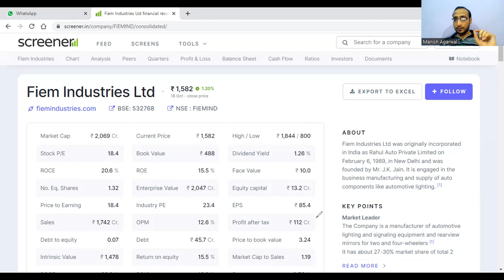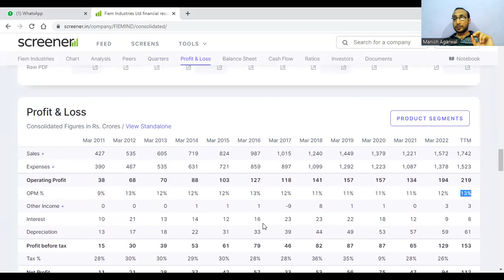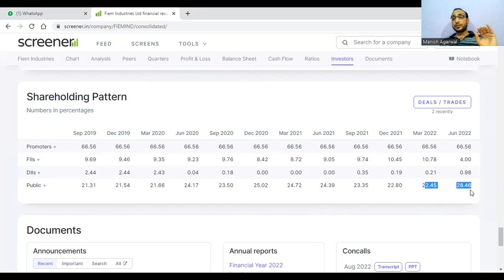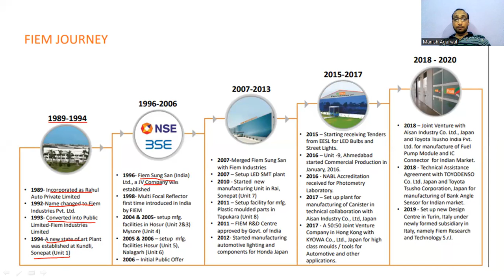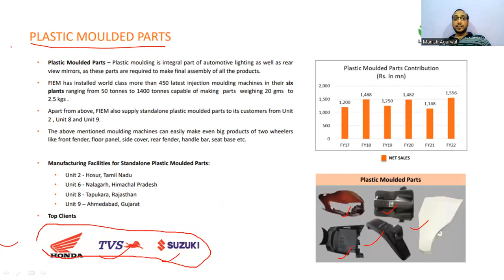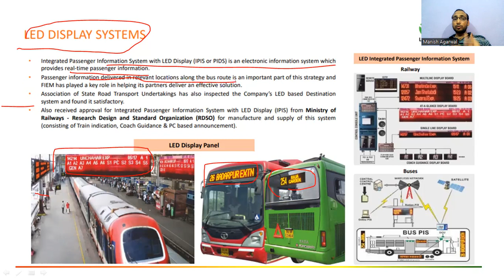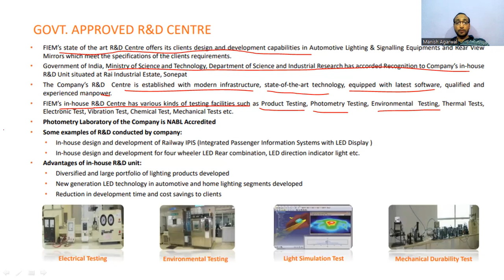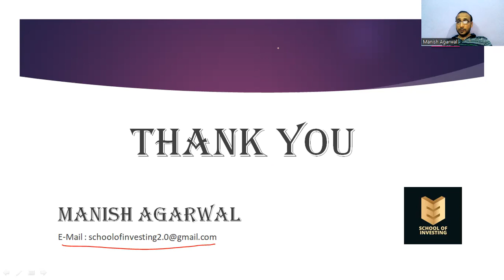FIEM Industries Ltd.- In depth Analysis I DEEP DIVE into FIEM IND. I FIEM INDUSTRY Stock Analysis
This video contains a Complete Business and Fundamental Analysis of FIEM Industries Ltd. -
Few Recommended Books
Mobile Phones